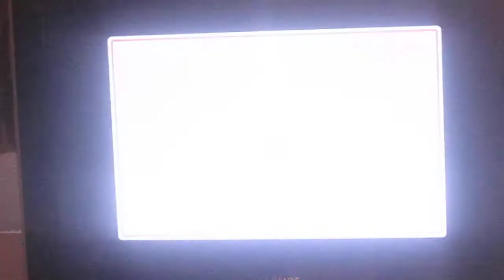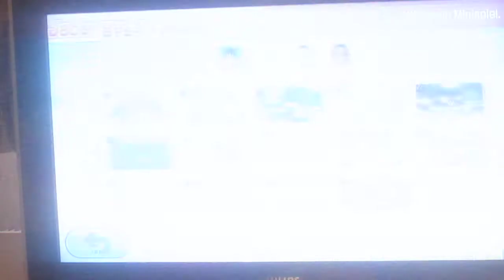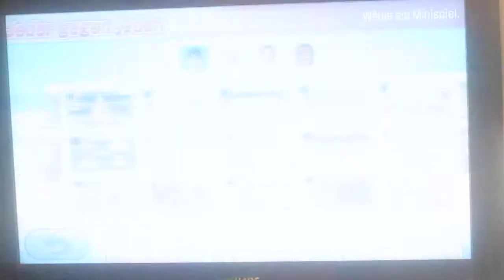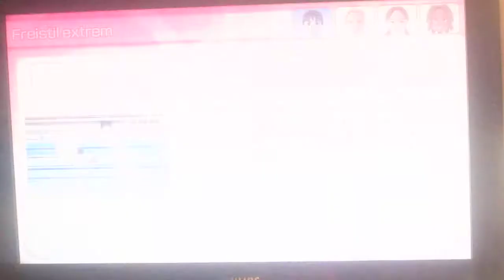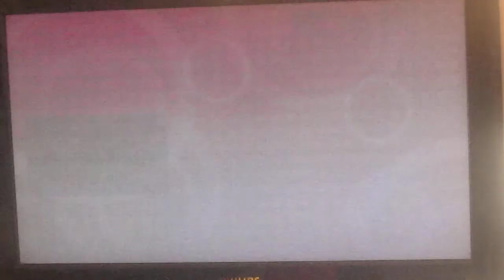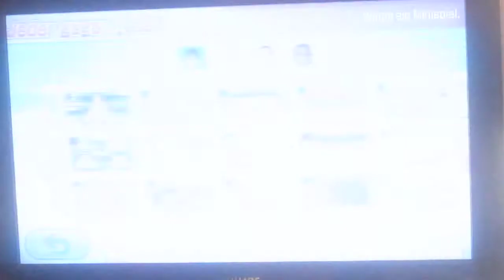Wii Party U Part 36 Wir wiegen